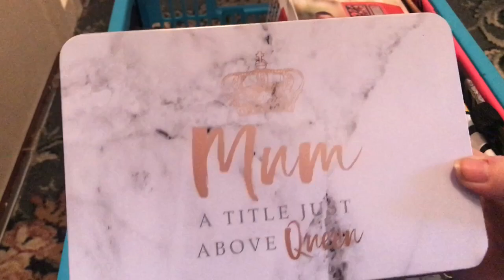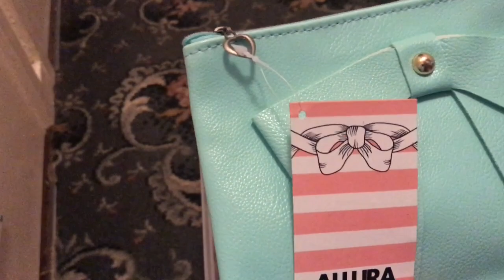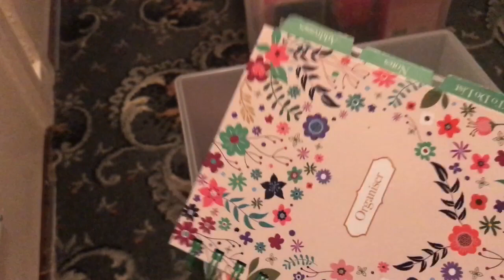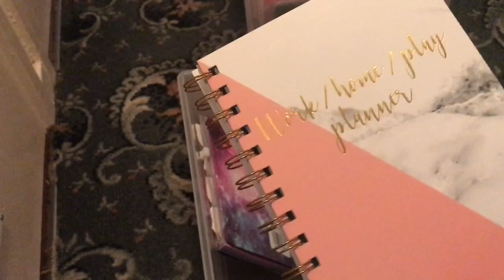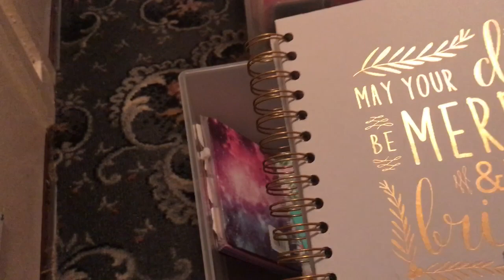Gift Organization and laundry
Today kept the laundry going and went through all my gift stash. Sorry for any mistakes was very tired, but got done what I wanted to get done.